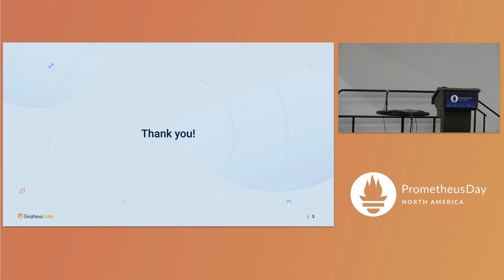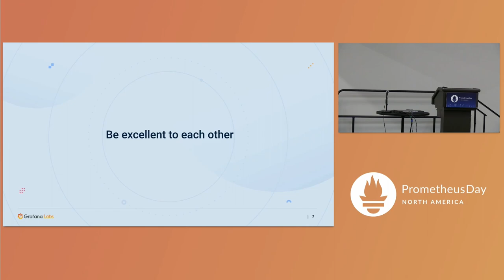Closing Remarks - Richard Hartmann, Director of Community, Grafana Labs